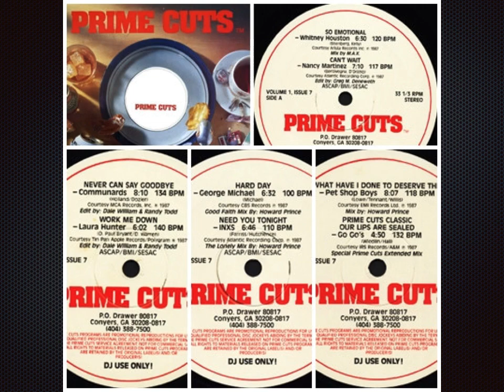So Emotional (Prime Cuts) - Whitney Houston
Label:  Prime Cuts
Format: 2 x Vinyl, 12", Promo, Compilation
Country: US
Released:  1987